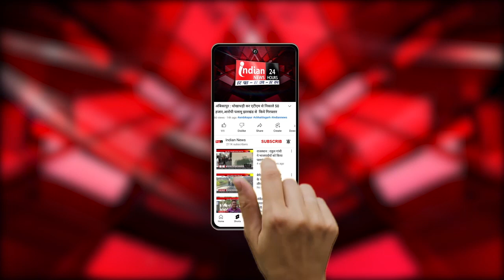Durg : गृहमंत्री विजय शर्मा ने केंद्रीय जेल का किया आक्समिक दौरा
Our Links